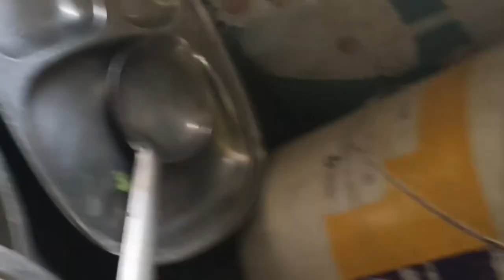first time chicken paneer/vlog Sangeeta xess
first time chicken paneer